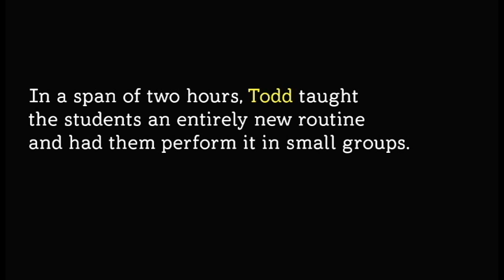John Todd for Dance Career Development Week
Choreographer John Todd ran mock auditions with the students of The Sharon Disney Lund School of Dance at CalArts on March 7.